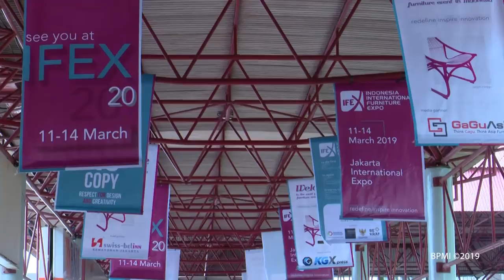Peninjauan Indonesia International Furniture Expo 2019. Jakarta, 13 Maret 2019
Presiden Jokowi Kunjungi Pameran Furnitur Terbesar di Asia Tenggara

Prospek industri mebel dan kerajinan Indonesia masih sangat menjanjikan. Terkait itu, Presiden Joko Widodo yang siang ini mengunjungi Indonesia International Furniture Expo (IFEX) 2019 di JI-Expo, Kemayoran, Jakarta Pusat, mengatakan bahwa industri tersebut masih memiliki peluang untuk meningkat lebih jauh lagi.

"Sebetulnya masih punya ruang untuk bisa naik mungkin dua, tiga, atau empat kali (lipat)," kata Presiden pada Rabu, 13 Maret 2019.

Hanya saja, Kepala Negara menjelaskan, terdapat sejumlah hal yang harus terlebih dahulu dibenahi. Saat berkeliling stan di gelaran pameran furnitur dan kerajinan B2B (business to business) terbesar di Indonesia dan kawasan tersebut, dirinya kerap mendapat keluhan seputar suplai bahan baku rotan yang dikatakan sulit didapat.

"Harusnya kita sebagai produsen rotan termasuk terbesar di dunia enggak boleh kita kejadian-kejadian seperti itu apalagi kalah dengan negara lain," tutur Presiden.

Selain itu, Kepala Negara juga memandang bahwa produk-produk kayu asal Indonesia semestinya bisa menguasai dan bahkan mengungguli produk-produk serupa dari negara lain.

"Enggak boleh kita (kalah) karena raw material-nya ada. Nanti kita akan bicara dengan industri permebelan sehingga solusinya lebih konkret," ujarnya.

Presiden juga mengungkap rencananya untuk kembali menyederhanakan regulasi-regulasi utamanya yang berkaitan dengan industri tersebut.

"Saya kira semakin sederhana semakin cepat kita bisa bekerja," tuturnya.

Namun, secara umum, dirinya melihat kemajuan pesat yang ditunjukkan industri mebel dan kerajinan Tanah Air. Kualitas dan desain produk-produk kayu kita menurutnya sangat jelas terlihat peningkatannya. Presiden pun berharap agar industri ini mampu tumbuh lebih jauh di tahun ini dan mendatang.

"Kita harapkan ini industri mebel, kayu, rotan, kursi, dan bambu ini bisa tumbuh dua digit. Karena tahun 2014 tumbuh hanya empat persen," kata Presiden.

Turut hadir mendampingi Presiden, Menteri Perdagangan Enggartiasto Lukita dan Sekretaris Kabinet Pramono Anung.